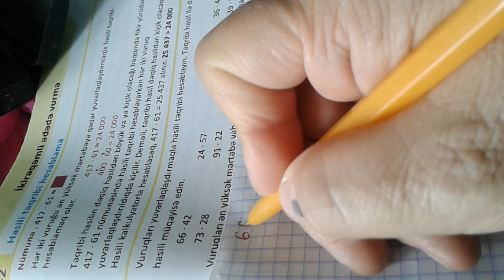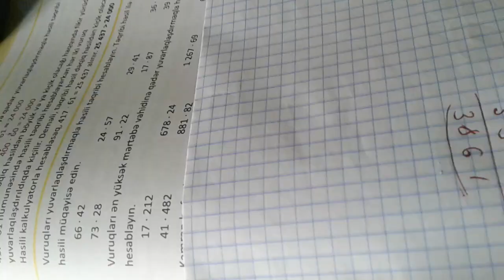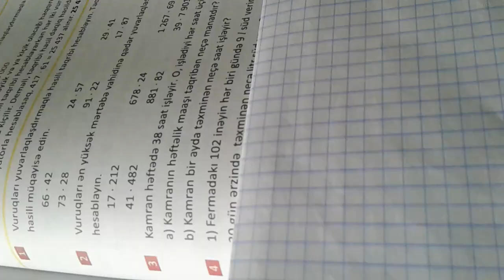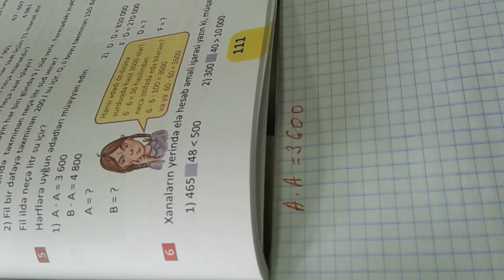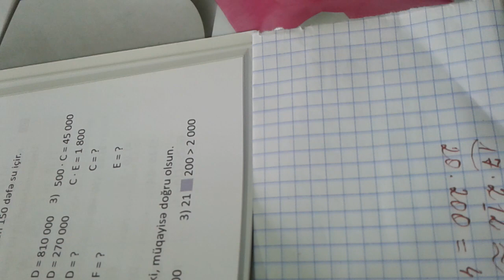4-cü sinif: səhifə 111